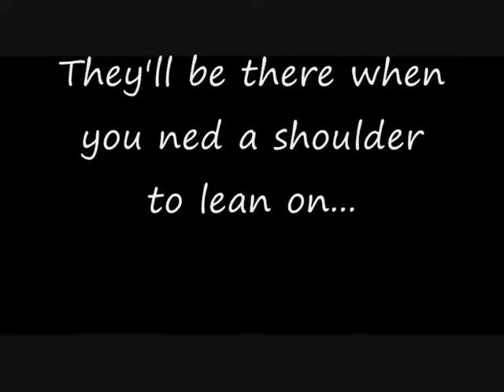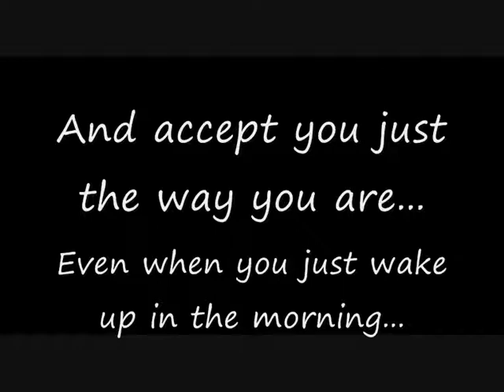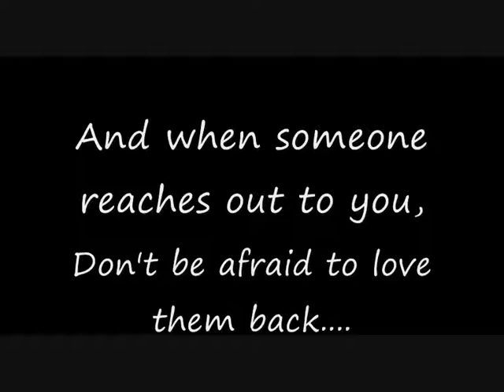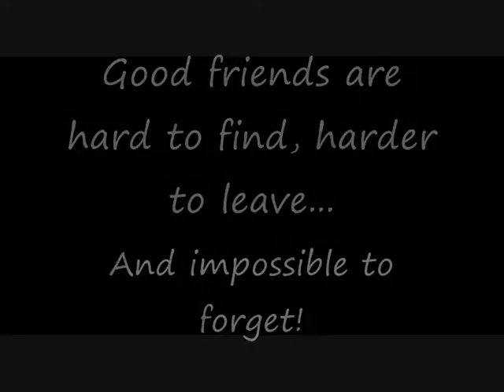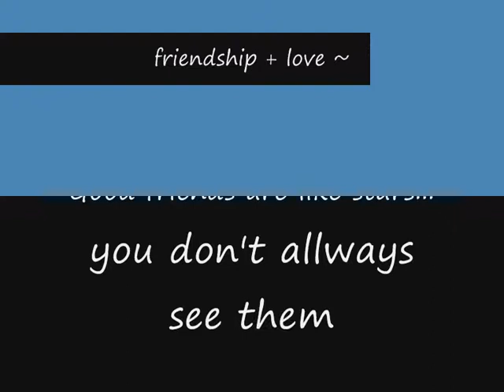friendship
My fave video out of them all, it was made as part of an easter present bt inspired by all of us ~ it shows what true friend ship is all about!